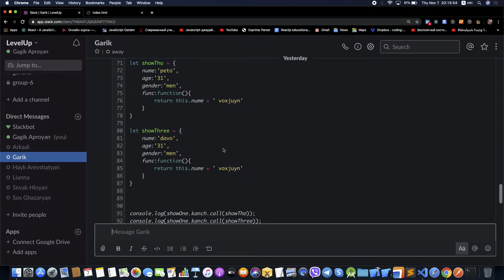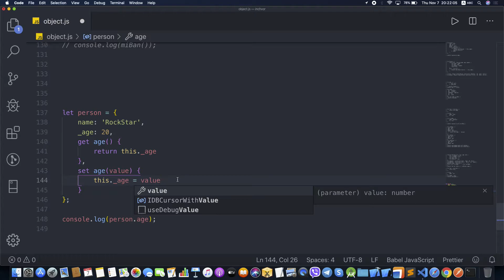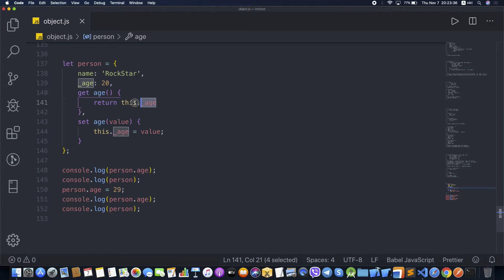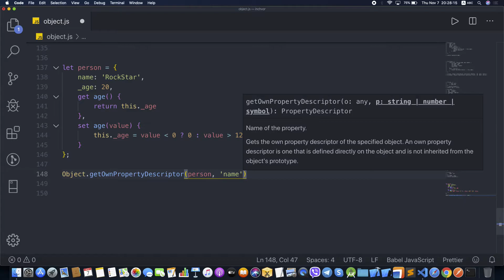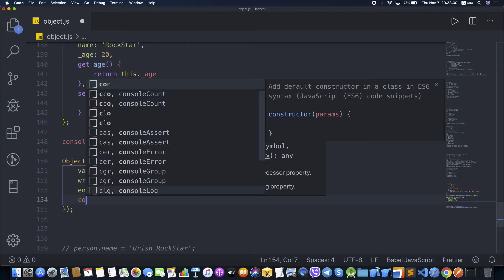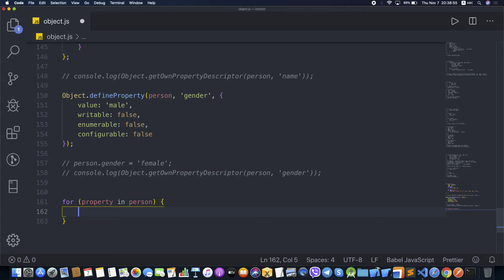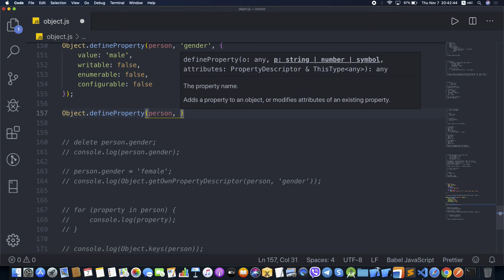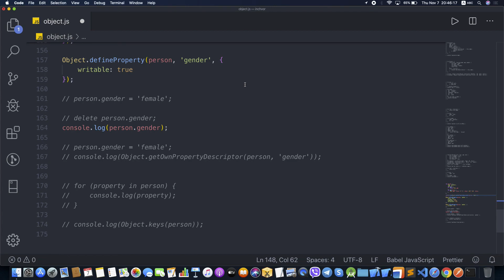JS lesson16 episode2 object getter setter descriptor